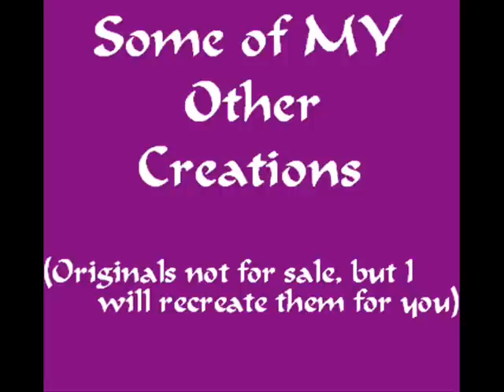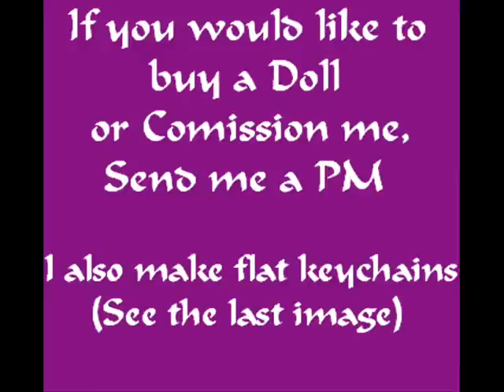Plushies For Sale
Remember, this is a video from 2007!  I've improved quite a bit since making these.

Yeah, I'm self promoting.
These are some dolls I've made.

Edit: The NiGHTS and Nightopian dolls are sold, sorry!

Want one?
For a (non refundable, taken from overall cost) $10 deposit fee, I'll make almost any doll or stuffed animal that you'd like.  You don't pay the full cost until I am ready to ship.

Or fill out my online order form (Please mention if you need it by a certain date! I'll have to turn down any that won't be finished in time)